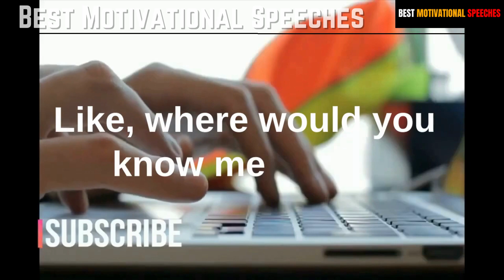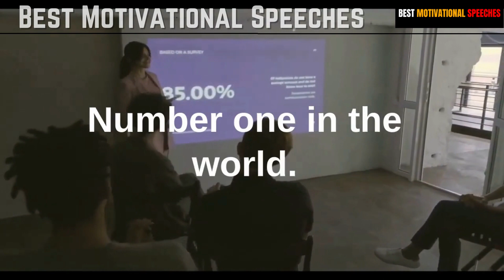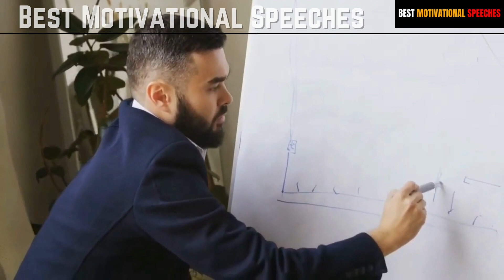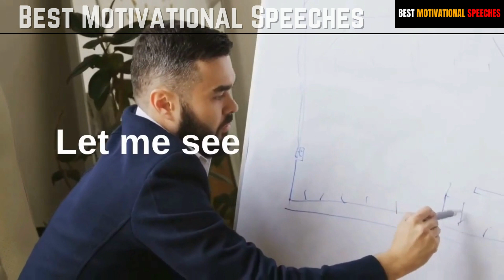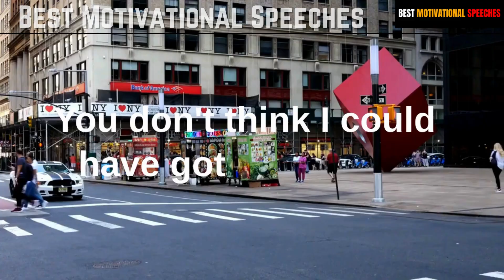Take Full Responsibility - Real speech by Eric Thomas / Best Motivational speeches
Success Starts With You

Be The Change In Your Life

eric thomas you owe you,gary vee,separate yourself

Real Voice Motivation
Motivational Speeches
Best Motivational speeches

for purposes such as criticism, comment, news reporting, scholarship, and research.